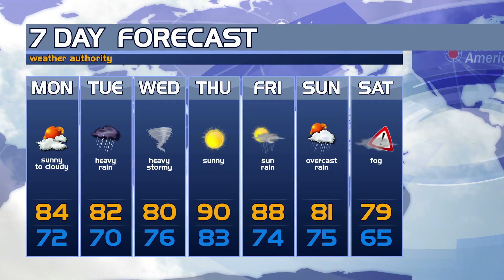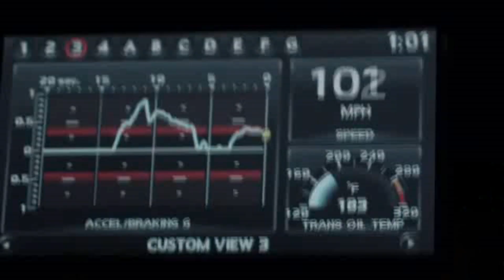FilmKat Trailer - Žralokonádo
Žraloci, tornáda a hrdinové, kteří se absolutně nechovají logicky. To vše nám slibuje "Žralokonádo", hustý rybí film z roku 2013. Než se na film koukneme přesněji ve FilmKatu, podívejte se na první trailer, ať víte, co čekat.